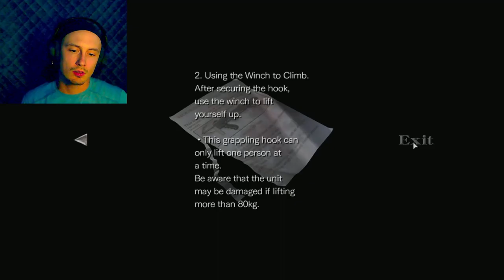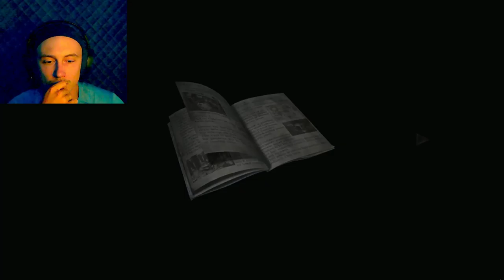Resident Evil 0 Part 3 | Time is against us and we reach the Umbrella Research Center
The train is coming off the tracks and we don't have much time.